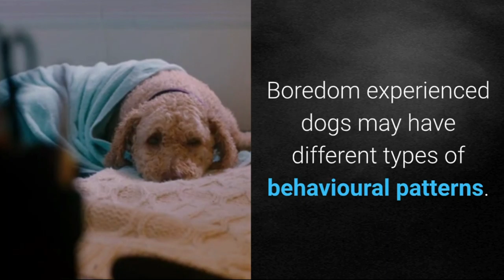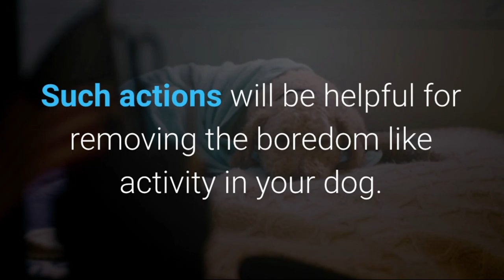|| Get rid of your Dog's Boredom with these fun activities - Dog health care Ep. 4 ||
In this video we tried to provide solutions for your dog's Boredom behavior. Make sure you watch till the end to find fun solutions for the boredom problem of your dog.